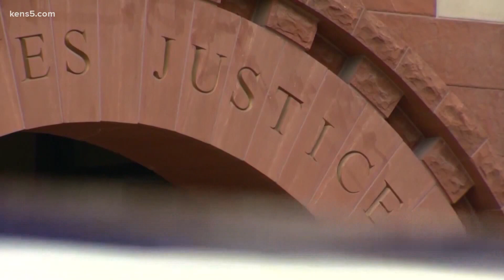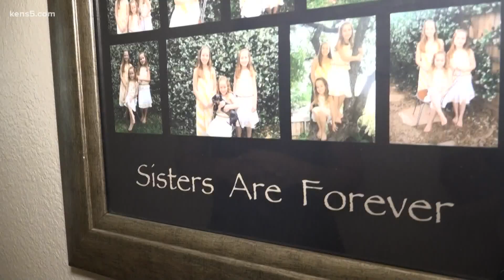Years after a local teen was killed, the man convicted for causing her death hasn't served any time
The family of Sydney Smith remains frustrated at how Aidan Vitela is able to prolong his freedom through the appellate court system all these years later.